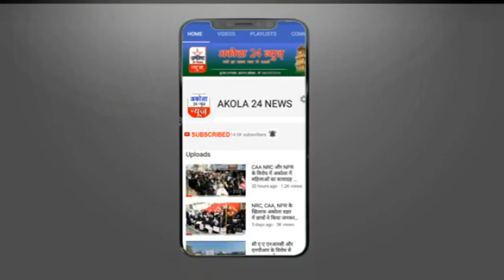संपूर्ण लॉकडाउन से पहले उमडी बाजार में भीड़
जनता ने संपूर्ण लॉक डाउन के खिलाफ जताई नाराज़गी